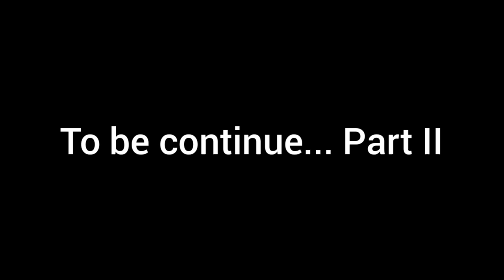NgoBar Eps. 2 - Budidaya Jamur Merang (Penjelasan Lengkap dari awal sampai panen!!!)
Maaf kalo slow respon ya
Karna memang banyak bgt yang nanyain tentang bibit